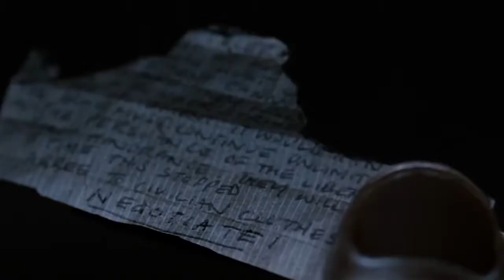Hunger - Trailer HD English (2008)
The final months of Bobby Sands, the Irish Republican Army activist who protested his treatment at the hands of British prison guards with a hunger strike, are chronicled in this historical drama, the first feature film from artist-turned-filmmaker Steve McQueen. Davey Gillen (Brian Milligan) is an IRA volunteer who is sentenced to Belfast's infamous Maze prison, where he shares a cell with fellow IRA member Gerry Campbell (Liam McMahon). Like most of the IRA volunteers behind bars, Gillen and Campbell are subjected to frequent violence by the guards, who in turn live with the constant threat of assassination at the hands of Republicans during their off-hours. Campbell and Gillen are taking part in a protest in which they and their fellow IRA inmates are refusing to wear standard prison-issue uniforms as a protest against Britain's refusal to recognize them as political prisoners, a move that is complicating their efforts to pass information among the other prisoners. As the protest fails to get results, one IRA member behind bars, Bobby Sands (Michael Fassbender), decides to take a different tack and begins a hunger strike, refusing to eat until Irish officials are willing to acknowledge the IRA as a legitimate political organization. However, while Sands' protest gains the attention both inside prison walls and in the international news, not everyone believes what he's doing is right, and Sands finds himself verbally sparring with a priest (Liam Cunningham) who questions the ethics and effectiveness of the strike. Hunger received its world premiere at the 2008 Cannes Film Festival, where it was screened as part of the Un Certain Regard program.